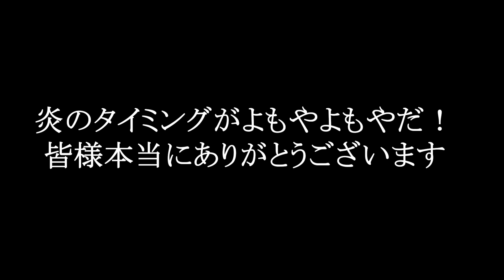【感謝企画】【マリオカート8DX】被弾したら即終了のマリオカート